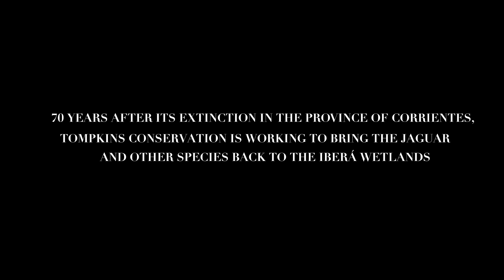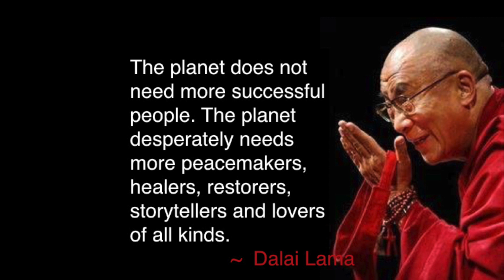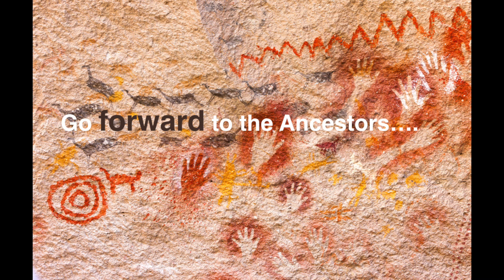WCN Fall Expo 2017 -Rewilding Patagonia- Kristine McDivitt Tompkins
Doug Tompkins—one of the most ambitious and successful conservationists in history—worked for a quarter century to create and expand national parks in Chile and Argentina, recover imperiled wildlife, demonstrate organic agricultural practices, promote healthy local communities, and support leading-edge activism. Under the continuing leadership of his wife Kristine McDivitt Tompkins, these pioneering efforts continue through the Tompkins Conservation umbrella of nonprofit organizations and through the support of other like-minded organizations.